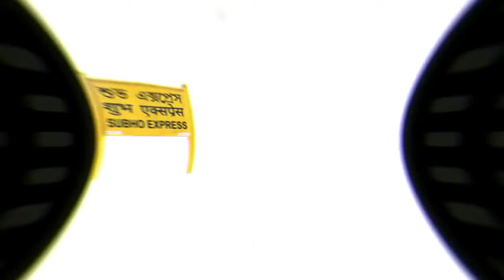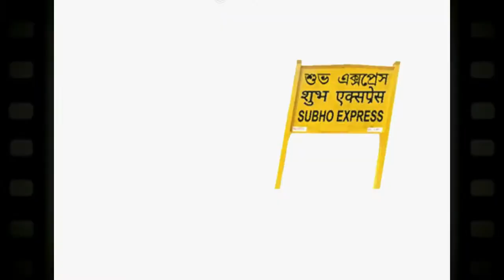DOOR DECORATE IDEA🎭ART WORK🎭 দরজার কলংকারি 🖌🖌🖌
HI Friends Decorating Front Door Idia. Indian Traditional Holy OM, TRISHUL, SWASTIK, Complete With Wall putty, Wall primer. Plywood & jute..